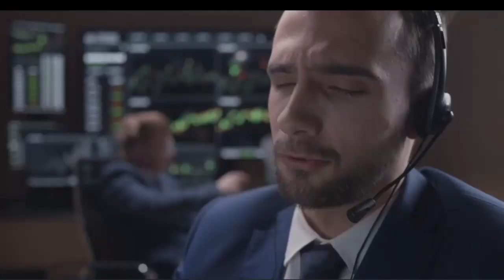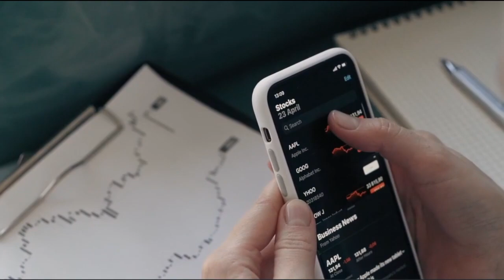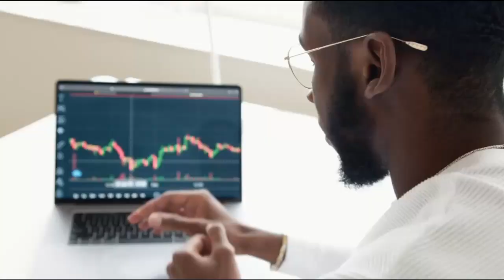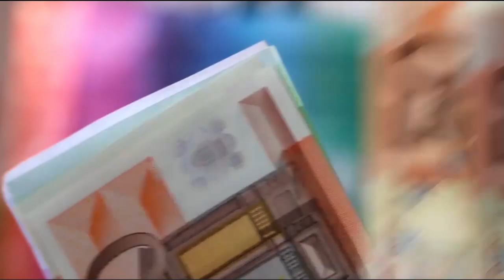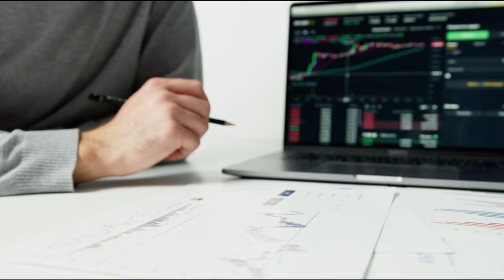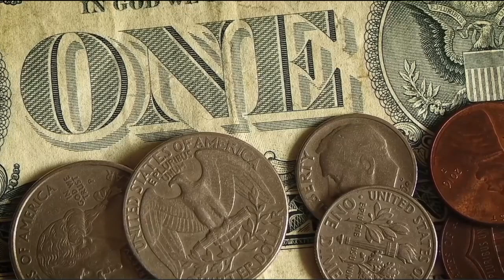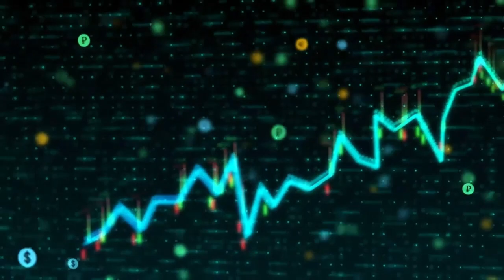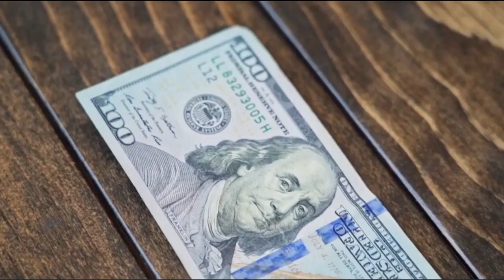5 Best Books to Make Money